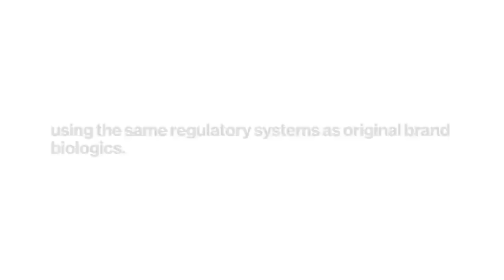Biosimilars and the approval process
Hear from Carlos Sattler, VP of Clinical Development & Medical Affairs; Julia Pike, SVP of Intellectual Property; Cindy Cao, Executive Director of Regulatory Affairs; and Gref Oakes, North America VP & Head of Biopharmaceuticals, on the path to biosimilars approval in the EU and the US.